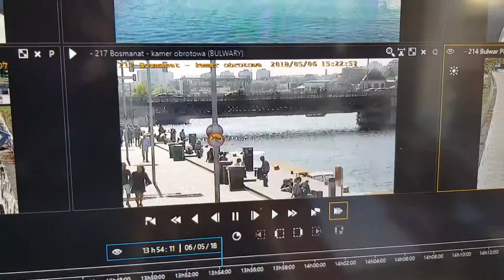Bezpiecznie nad wodą - Kampania na Bulwarach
Lubisz spędzać czas nad wodą ? Pamiętaj aby zachować bezpieczeństwo.
Akcja prowadzona przez Polską Fundację Przeciwdziałania Uzależnieniom, WOPR Szczecin, Urząd Miasta Szczecin, Żeglugę, Policję.